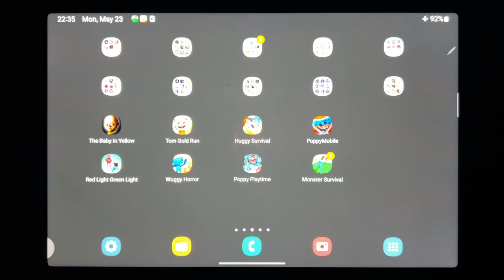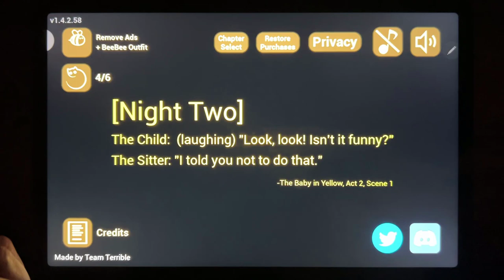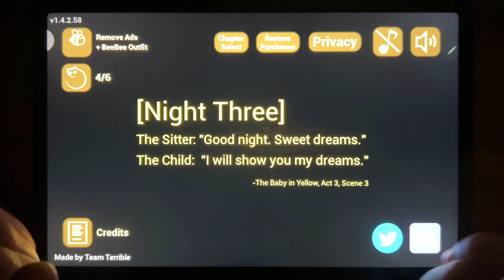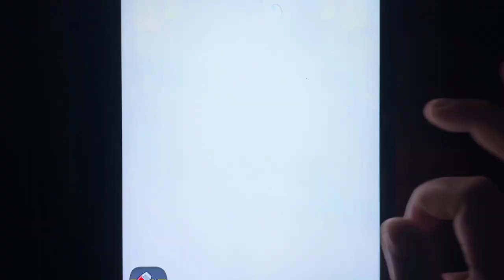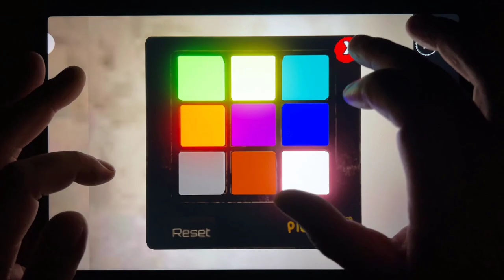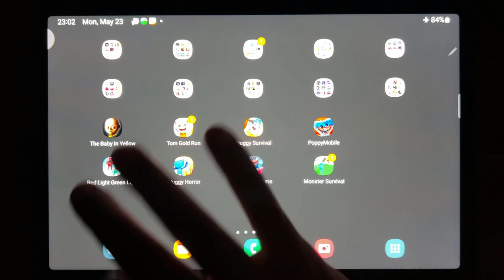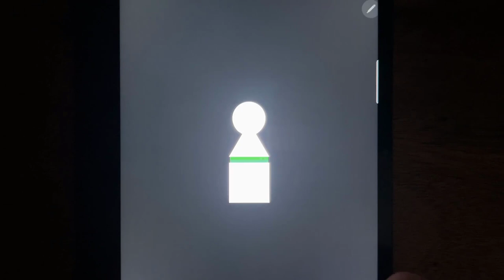The Baby In Yellow, My Talking Tom Gold Run, Huggy Survival, Poppy Mobile Playtime...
The Baby In Yellow, My Talking Tom Gold Run, Huggy Survival, Poppy Mobile Playtime, Red Light Green Light, Wyggy Horror, Poppy Playtime, Monster Survival